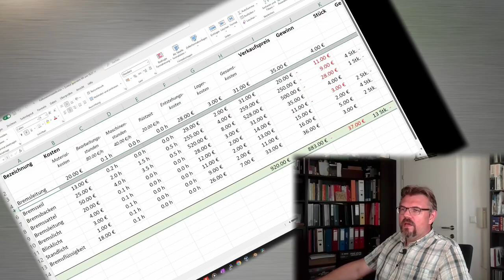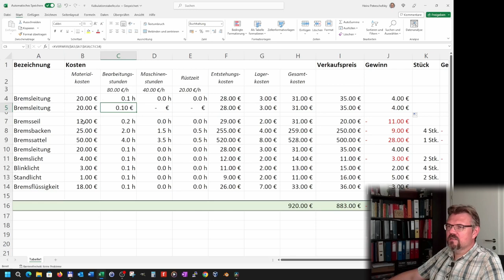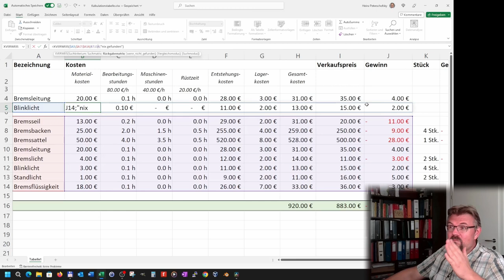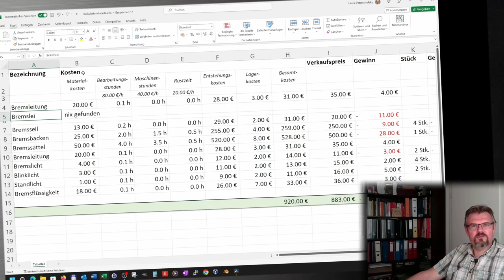EXCEL 08: XVERWEIS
Ein Thema um Daten zu durchsuchen: Die eingebaute Funktion XVERWEIS.